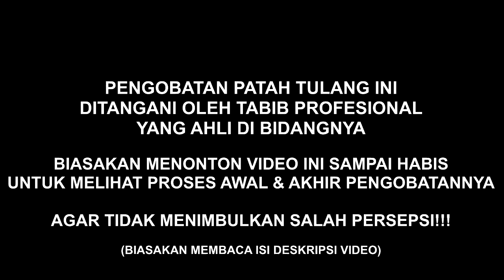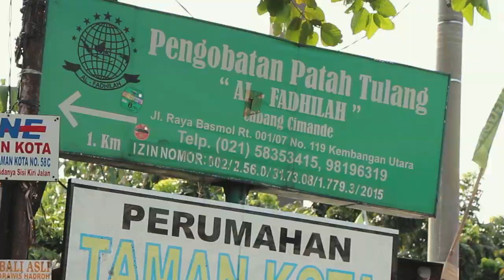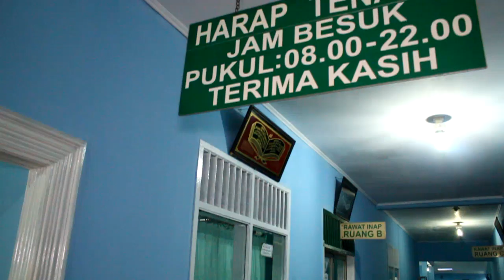LIHAT ENDINGNYA, AWALNYA SANTUY🤭 P4TAH TUL4NG TELAPAK TAN6AN & DISLOK J4RI MANIS‼️| Al-Fadhilah